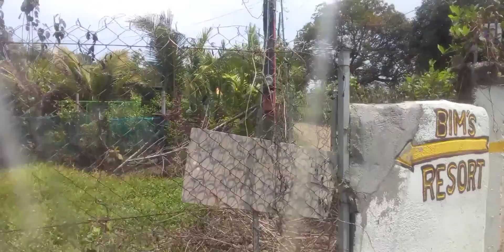Going to Bims Resort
Recorded at March 19, 2022